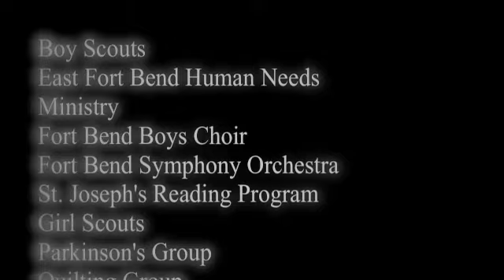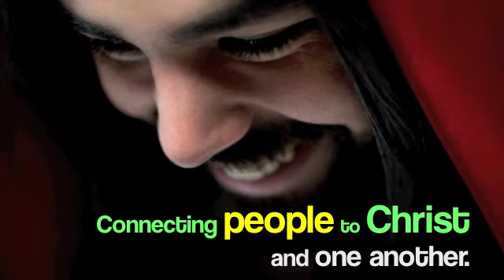Opportunities at FUMC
A video about who we are at FUMC.